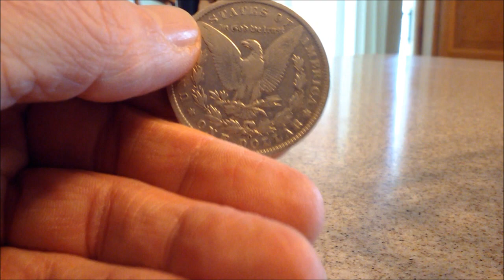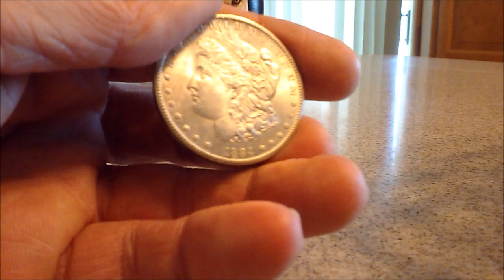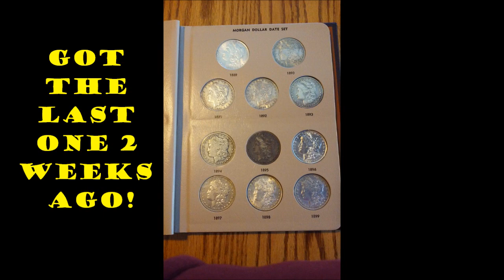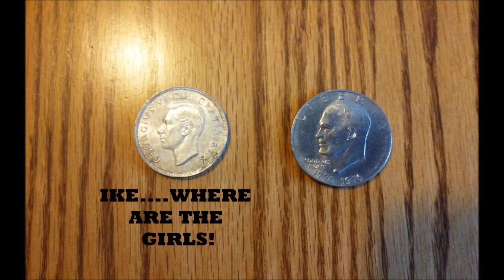MORGAN SILVER DOLLAR PARTY TIME!!!!!!!!!!!!!!!!!!!! :)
THANKS DAD FOR THAT MORGAN BACK IN 67, AND EVERYTHING ELSE YOU DID FOR US!!! :)  Hope you all Enjoy!  And don't forget to post what your Favorite Silver coin is!  God Bless and Take Care!